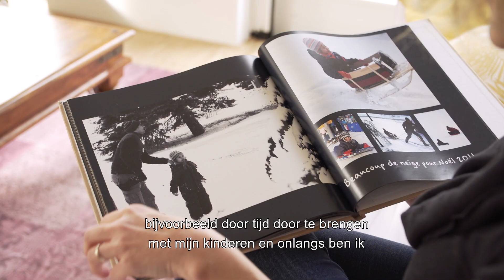TU Delft - Marie-Eve Aubin-Tam wins H.I. Waterman Sustainability Award 2020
Dr. Marie-Eve Aubin-Tam of the department of Bionanoscience (Applied Sciences) has won the H.I. Waterman Sustainability Award 2020. Who is Marie-Eve Aubin-Tam and what does her research entail?